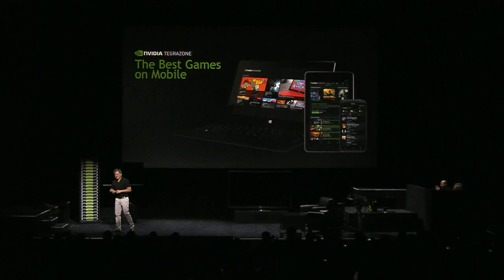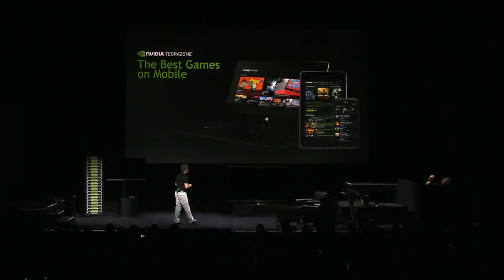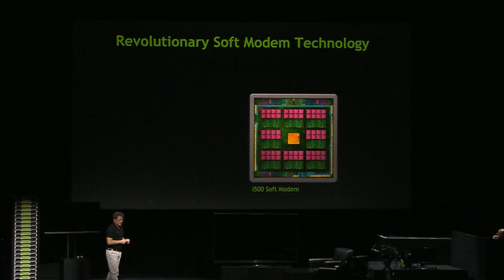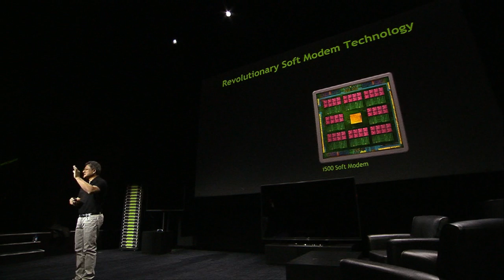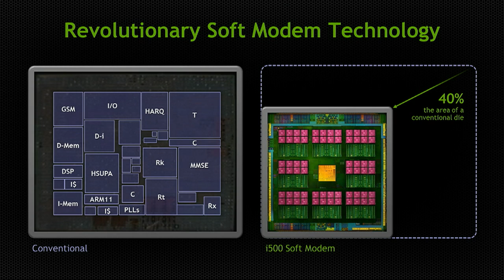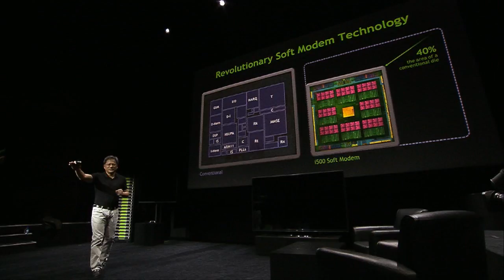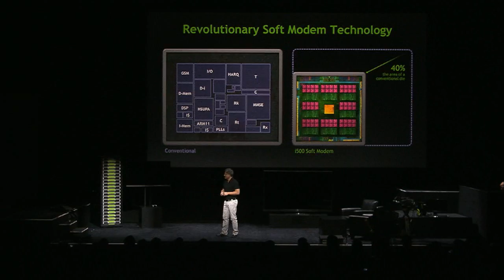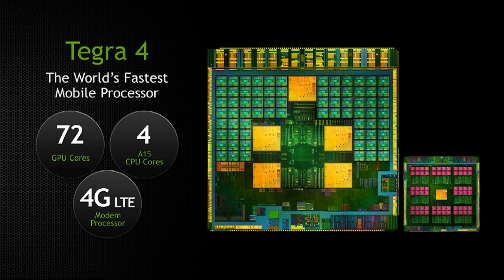NVIDIA Press Conference - Tegra 4, Icera i500 - at CES 2013 (Part 5)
NVIDIA co-founder and CEO Jen-Hsun Huang describes some of the Tegra 4 processor's video gaming capability and the new Icera i500 modem for 4G LTE, at the company's press event at CES 2013 in Las Vegas.